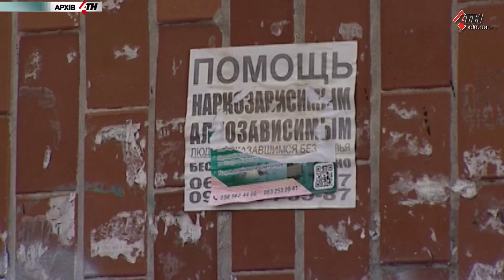В МВД анонсировали участие Харькова в национальной программе по борьбе с наркоманией - 11.01.2021